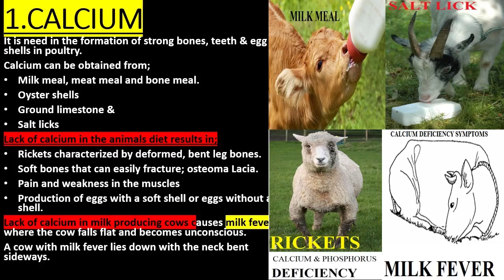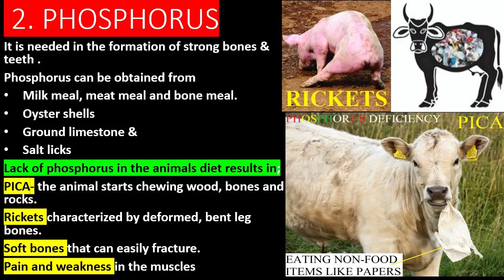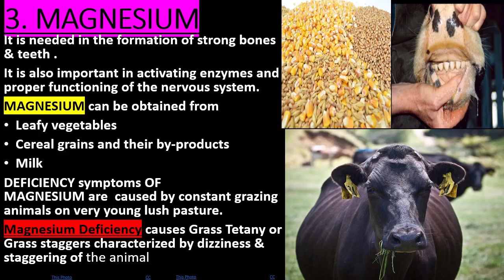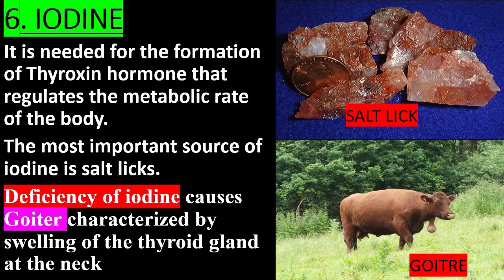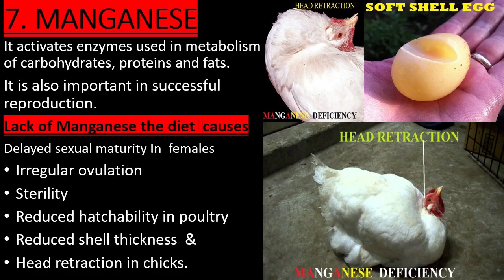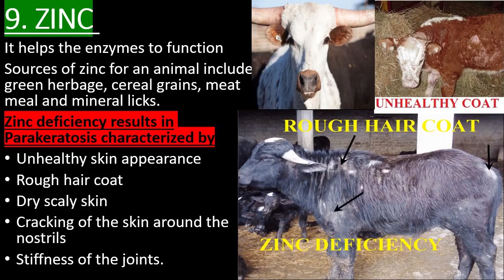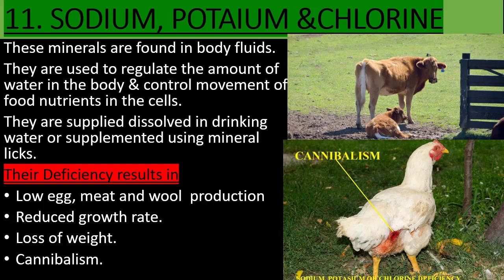Functions & Deficiency symptoms of minerals in livestock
Functions, sources & Deficiency symptoms of minerals in livestock.
CALCIUM, PHOSPHORUS, MAGNESIUM, IRON, COPPER, IODINE,MANGANESE, SULPHUR ZINC SODIUM,POTASIUM,CHLORINE,•
 Deficiencies; PICA, Loss of feathers, Para keratosis, Cannibalism ,swayback, Rickets, osteomalacia,  Grass Tetany/Grass staggers, Head retraction